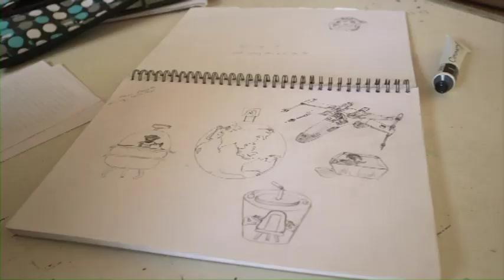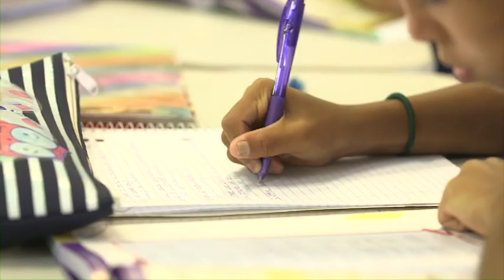Introducing St Mary's College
This is our 2014 Promotional Video